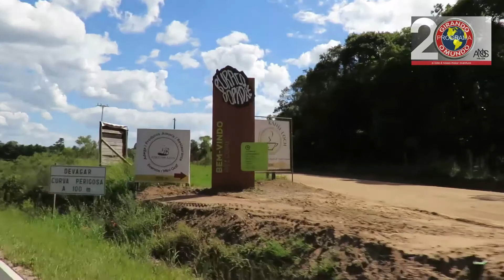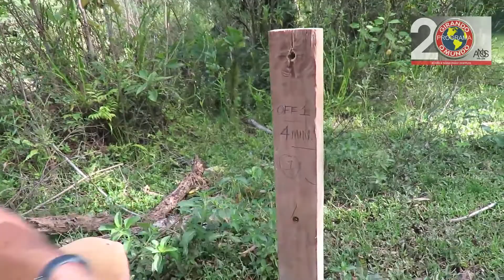BL.02-228 - Últimas vagas para o 1º Passeio DESBRAVADORES DOS CAMPOS GERAIS.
BL.02-228 - Concessionárias Mitsubishi e Suzuki levarão seus clientes para um passeio nos Campos Gerais. Se você é cliente de uma destas marcas, faça sua inscrição. Restam poucas vagas.

1º Passeio Desbravadores dos Campos Gerais. Realização: Mont Kóya/Mitusuibishi e Mont Shari/Suzuki, organização e cobertura: Girando o Mundo.